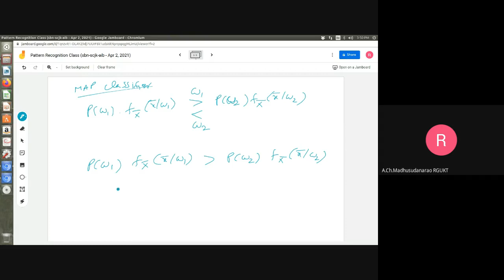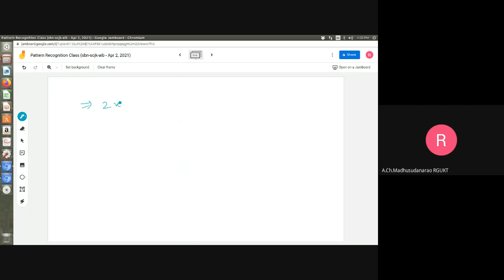Lec#12 Decision boundaries with Binary classifier example